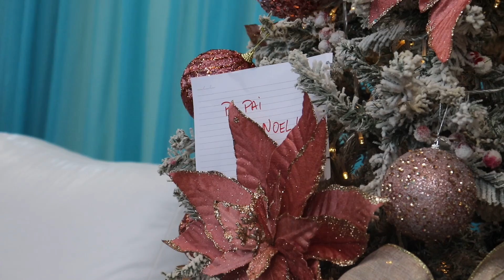YUKARI e MALOUCOS EM UMA HISTORIA ENGRAÇADA NO NATAL